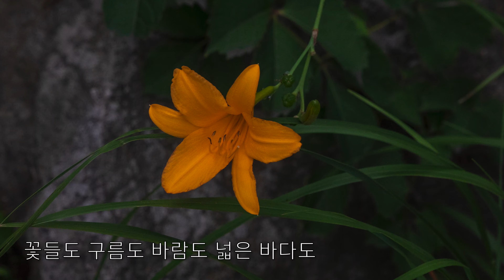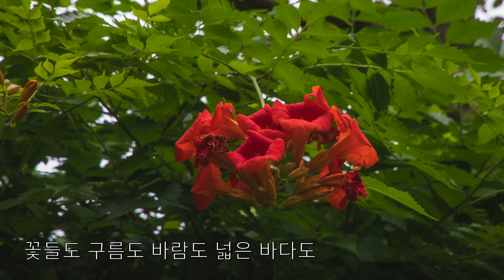꽃들도 찬양: 조수아 수양회(이근상목사님과 함께하는) 온누리수양관에서 4K UHD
올해는 미국 콜럼버스교회/에텐스 한인교회 수양회를 7월 19일 20일에 걸쳐서 광주시 진세골에 있는 온누리교회 수양관에서 했다.  저녁 6시부터 시작하기에 조금 일찍 나와 근처에 있는 사진 찍기 좋다고 하는 화담숲을 먼저 갔다. 이제 보니 곤지암리조트안에 있는 잘 정돈된 숲 혹은 식물원이라고 할 수있었다.
비도 오락가락오고해서 곤돌라를 타고 올라가서 천천히 내려오면서 잘 정돈된 소나무숲 연못 그리고 꽃들을 담을 수 있었다

저녁에 도착하여 목사님을 뵙고 식사후에 예배를 드리기 시작하였다.  그동안 집중하고 기도드리지 못했는데 수양관에서 힘을 다해 기도드리는 사간을 가지니 그동안 세상중심이었던 나를 회개하는 귀한 시간을 가지게 해 주셨다.  이렇게 가끔은 한적한 곳에 나가 함께 큰 목소리로 기도하는 시간을 가져 나를 되돌아보는 시간을 가져야겠다고 다짐했다.